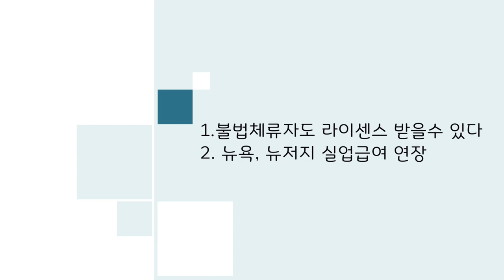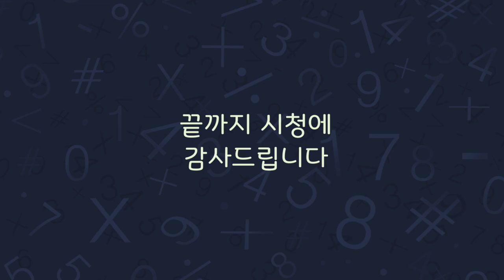1.불법체류자도 라이센스 받을수 있다.(뉴저지) 2. 뉴욕, 뉴저지 실업급여 연장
오늘의 영상에서는 뉴욕과 뉴저지에 살고 계시는 분들에게 전해드리는
정보의 공유의 시간입니다.
1.불법체류자도 라이센스 받을수 있다
2. 뉴욕, 뉴저지 실업급여 연장

1.미국 삶속에 모습 이모저모
2.한국 삷속에 모습 이모저모
3.미국에서 꼭 알고 살아야 할 정보
4.키다리 쌤과 Talk
5.키다리 쌤과 Business 엿보기
6.구독자 사연 소개
7.Road Driving
8.뉴욕 키다리 쌤과 실시간 만남